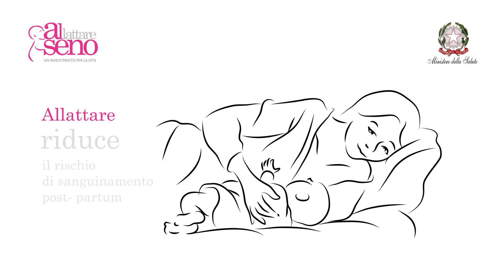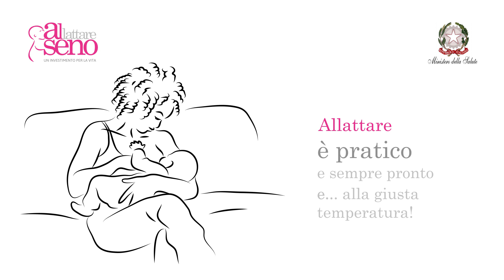Allattamento: unico ed ineguagliabile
Benefici per te e il tuo bambino